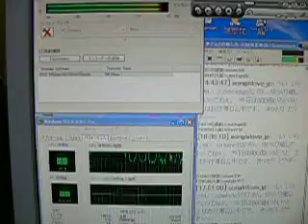2009.08.17 LED式自動点灯器 3/5 灯りを消して篇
灯りを消して　ＬＥＤの光で自動点灯するよ

 音楽は　Little Tokyo